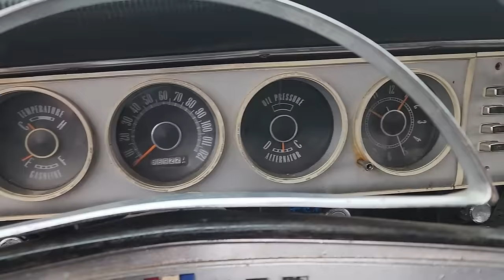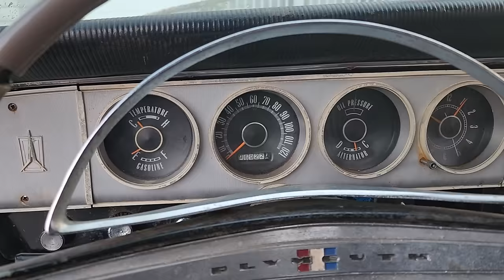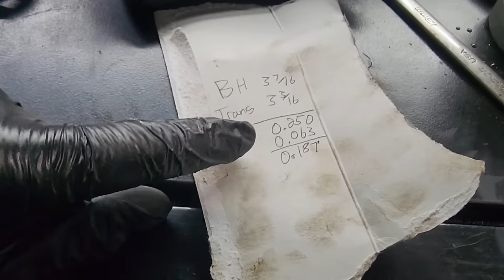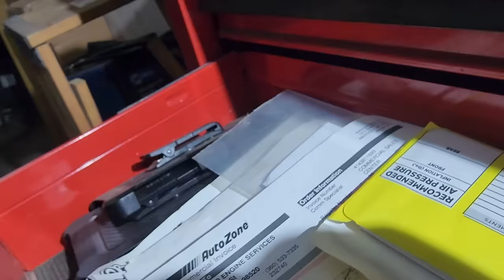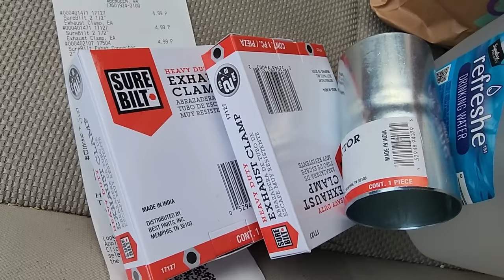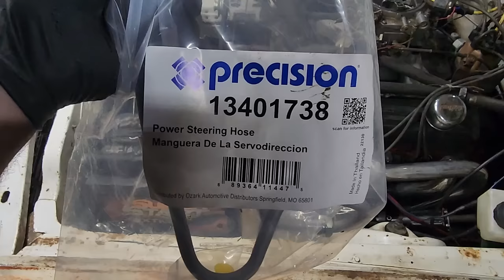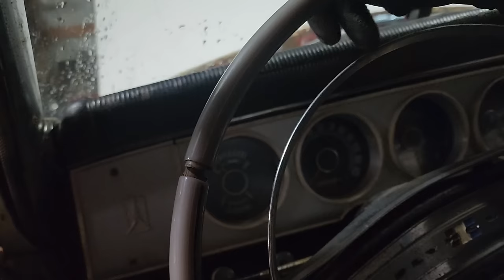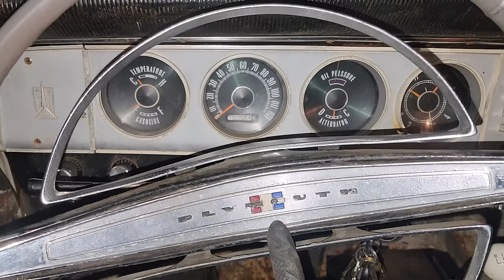Ratty 1964 Plymouth Fury Engine Swap! Magnum / Roller Cam 360 Install, Steering Upgrades, And More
How hard could it be? All we have to do is rip apart two cars, shuffle all of the pieces, upgrade the steering box (which happens to kinda not fit,) install some shiny new headers, redo the hydraulic clutch conversion setup, and... this is going to take a long time, isn't it? Edited down from like ten hours of footage (no, I'm not kidding,) this Colin episode has everything - misery, mystery, puddles of various fluids all over what was previously a clean floor, and perhaps most importantly, the word "burrito." Oh, also the Llama Barn Valiant is in pieces now... so there's that.